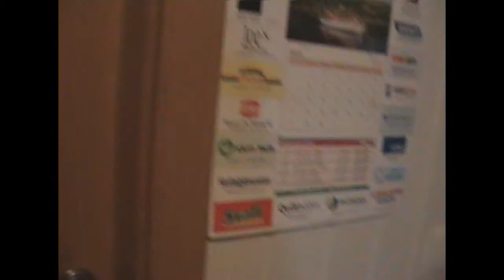heltekna húsið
stuttmynd eftir inga þór Aðalleikarar eru ingi úlfur arnar. :D